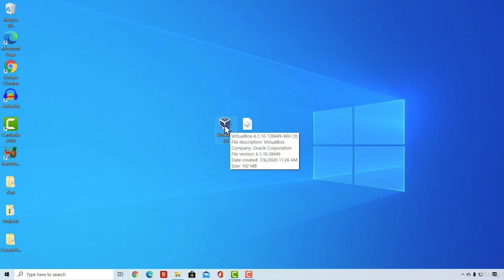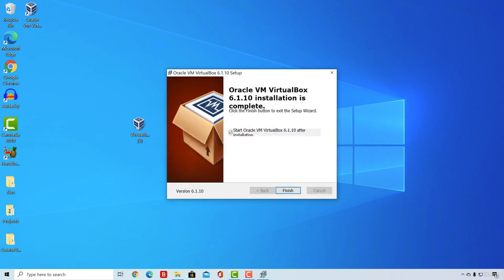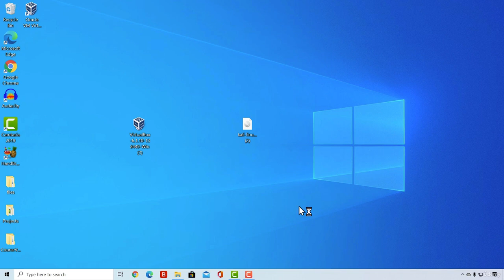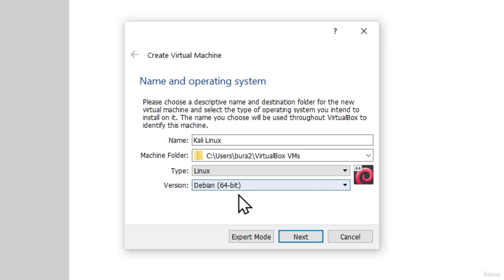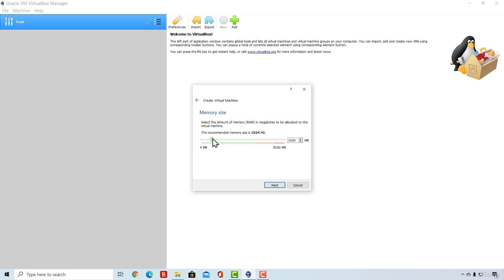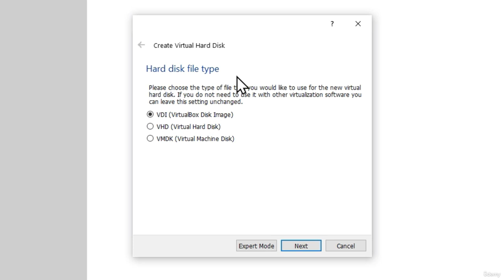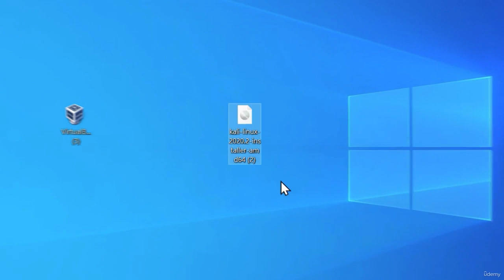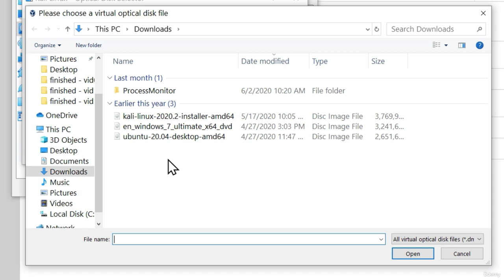5 Creating Our First Virtual Machine - Step-by-Step Guide with VirtualBox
Welcome to the "Creating Our First Virtual Machine - Step-by-Step Guide with VirtualBox" video on YouTube! In this tutorial, we will walk you through the process of creating your first virtual machine using VirtualBox, a popular virtualization software.

🖥️ What You'll Learn in this Video:

Introduction to Virtual Machines: Understand the concept of virtual machines and how they allow you to run multiple operating systems simultaneously on a single physical machine. Explore the benefits of virtualization, such as resource optimization, sandboxing, and software testing.

Installing VirtualBox: Step-by-step instructions on how to download and install VirtualBox on your computer. VirtualBox is a free and open-source virtualization software that supports various operating systems as guest machines.

Creating a New Virtual Machine: Learn how to create a new virtual machine in VirtualBox using the Virtual Machine Wizard. Configure the machine name, operating system type, and memory allocation according to your requirements.

Allocating Storage: Understand the storage options in VirtualBox and learn how to allocate disk space for your virtual machine. Choose between dynamically allocated and fixed size disks, and set the desired storage capacity.

Installing the Guest Operating System: Explore the process of installing the guest operating system on your virtual machine. Learn how to mount the installation ISO file and follow the installation prompts specific to the chosen operating system.

Configuring Virtual Machine Settings: Adjust the virtual machine settings to enhance performance and usability. Explore options like network settings, shared folders, display resolution, and input/output devices.

Exploring Virtual Machine Features: Discover additional features available in VirtualBox to enhance your virtual machine experience. Learn about snapshots, which allow you to save and restore the virtual machine state, and virtual machine cloning.

Starting and Managing Virtual Machines: Learn how to start, stop, pause, and manage virtual machines within the VirtualBox interface. Understand the importance of saving your work and gracefully shutting down the virtual machine.

By following this step-by-step guide, you will be able to create your first virtual machine using VirtualBox, enabling you to run multiple operating systems on your computer. Let's dive into the world of virtualization and expand your computing capabilities!